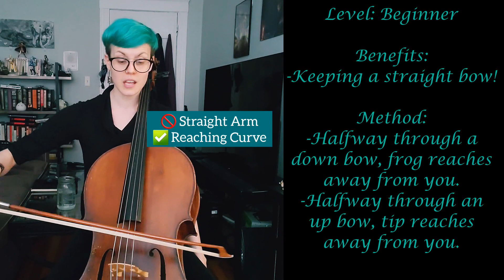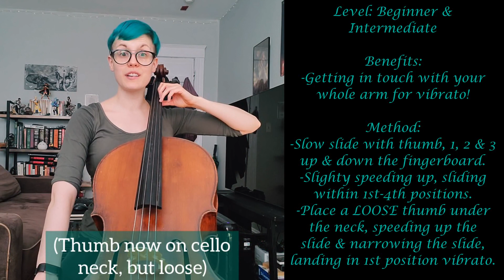Practicing Hacks for Vibrato, Bow Games & More! | Cello Tips Collection 2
Happy CelloTipTuesday, my dolls & I am so excited for another Cello Tips Collection! For Episode 2 we have tips for challenging bow games, VIBRATO & thumb position! All of these are shorter cello tips from my Instagram page that have not been shared on YouTube & I think are valuable for you all at least one of these inspires you dolls, and you can find times for each cello tip below!
0:04 | Keeping a Straight Bow
0:56 | Challenging Bow Games, Part 1 (flexible fingers)
1:29 | Challenging Bow Games, Part 2 (strengthening the pinky finger)
2:14 | Vibrato Tips for Engaging the Entire Left Arm
3:14 | Vibrato Siren Slide Exercise
4:14 | Easy Pieces for Thumb Position
Feel free to post all questions in the comments section, and I will answer whenever I can! 💕